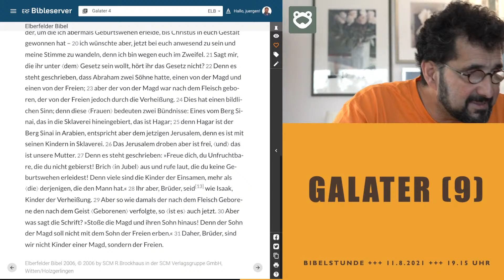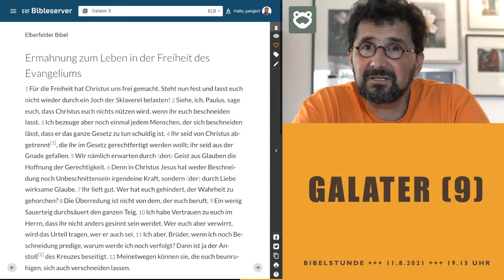Bibelstunde aus meinem Wohnzimmer | Galater 4,26 - 5,5 | Jürgen Fischer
Bibelstunde aus meinem Wohnzimmer.

Und falls du dich für Apologetik interessierst, hier der Youtube Kanal von "Why-Not?!"- Knifflige Fragen an den (christlichen) Glaube: